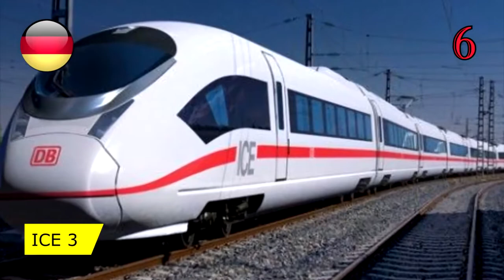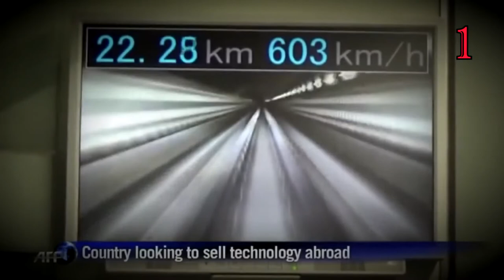Top 10 Fastest Trains 2020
Top 10 trains with great speed, Wouldn't you love to ride them?

Play22 Wooden Train Set 12 PCS - Train Toys Magnetic Set Includes 3 Engines - Compatible With Thomas Train Set Tracks And Major Brands

Train Night Lights 3D Illusion Lamp

8 Wooden Train Set, 35 Piece Deluxe Set- Comes in A Clear Container, Compatible with All Major Brands

3 Pc. Battery Operated Train Set with Track

The Big Book of Trains

Track Crossing Sign with Flashing Lights and Sounds

Resin Statues Bronze Finish Steam Locomotive Engine Statue Incredibly Detailed Train Bronze

Train with Gray Smoke Steam Wall Art Painting

List of trains in the video:

10. THSR 700T, Taiwan
9. ICE 3, Germany
8. TALGO 350 , Spain
7. Frecciarossa 1000, Italy
6. HEMU 430X, South korea
5. N700 Series Shinkansen, Japan
4. CRH380A, China
3. Shanghai Maglev, China
2. TGV, France
1. L0series SC Maglev, Japan